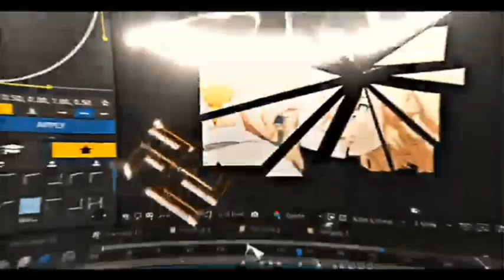fighting master with arina | catoon wolde fix all motions